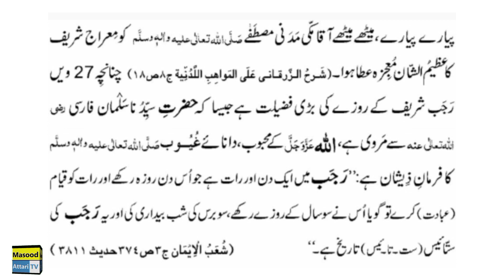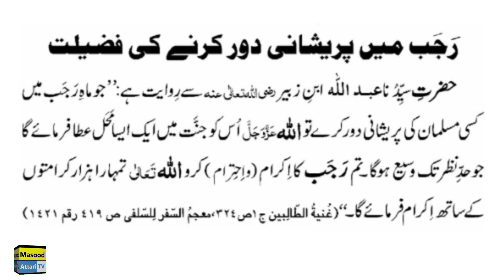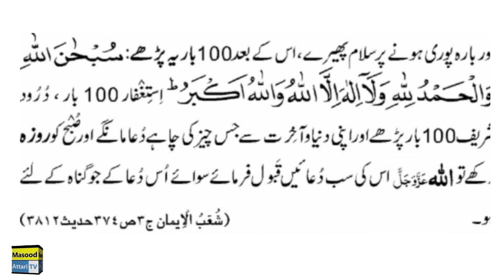shab e meraj ki raat ki ibadat ka tarika - 27 rajab ki ibadat/nafil namaz@MasoodMadni-t9w